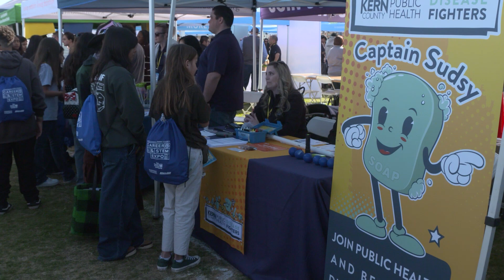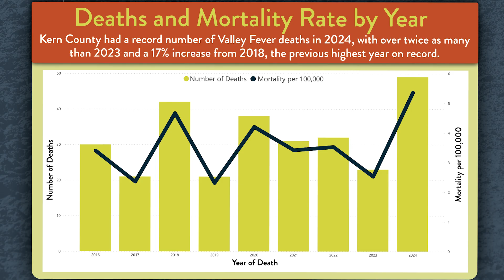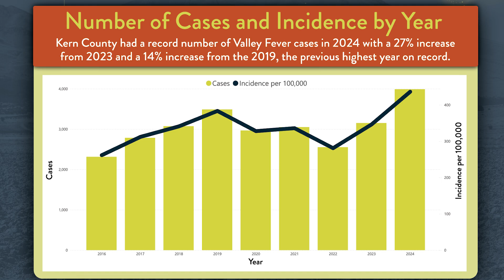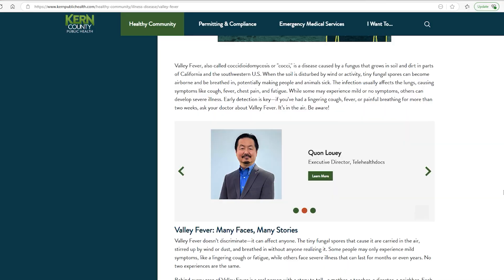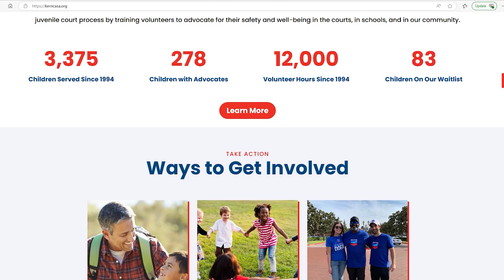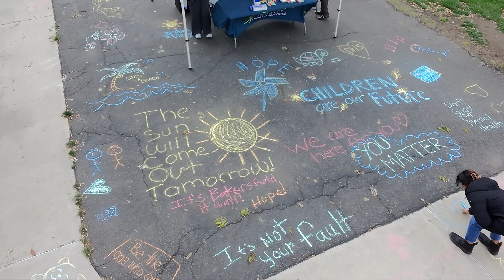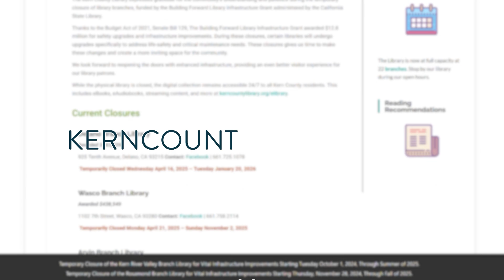Around Kern County, Episode 106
In the latest edition of Around Kern County, we take you to the Kern County Career and STEM Expo, where education meets innovation and career exploration. We also introduce you to the faces of Valley Fever and have details about Kern County Public Health's new campaign to raise awareness of the fungal disease. Plus, it is Child Abuse Prevention Month in Kern County—more on the community effort to protect our county's children. And the Wilson Branch Library is turning a new chapter. We will take you inside for its grand reopening celebration!